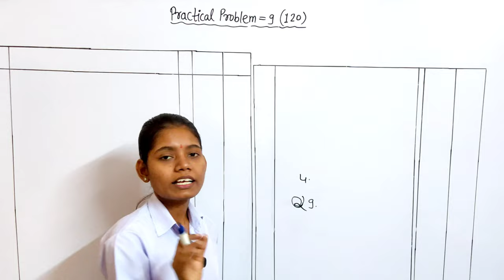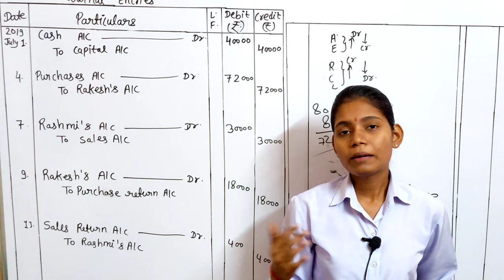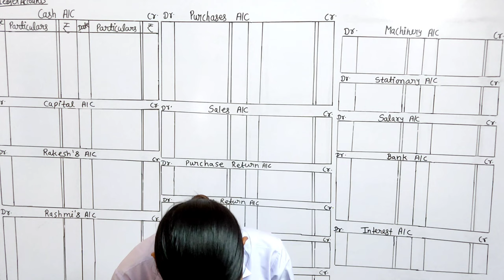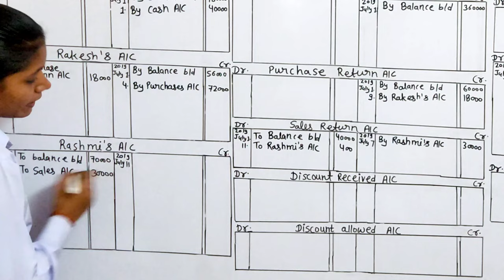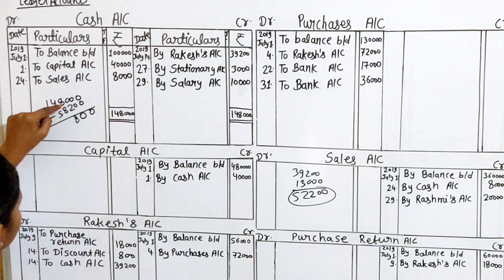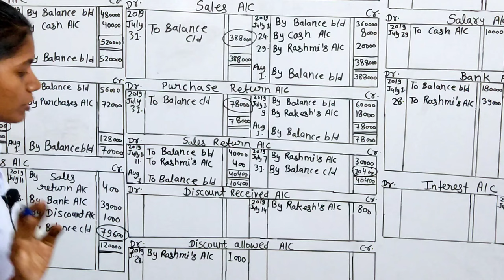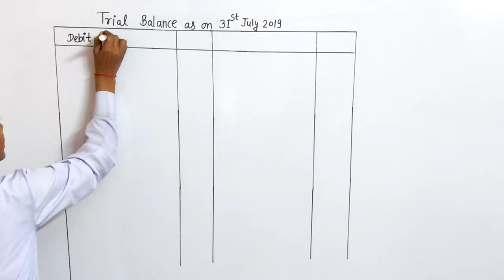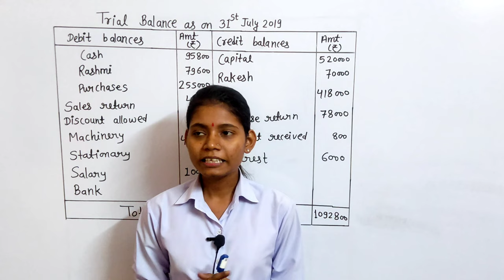Practical problem 9 trial balance bk class 11th chapter 4 ledger hsc board